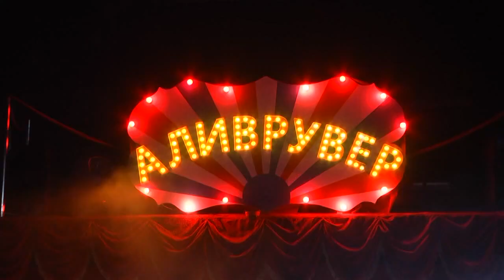Московский цирк "Аливрувер" в Гомеле